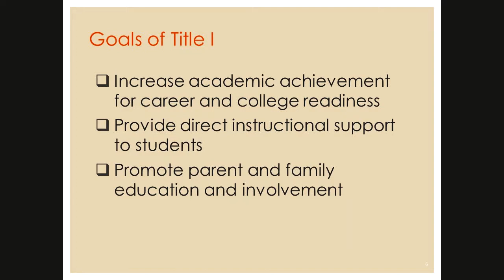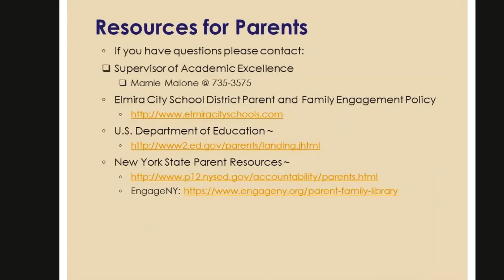ECSD Title 1 Parent and Family Engagement